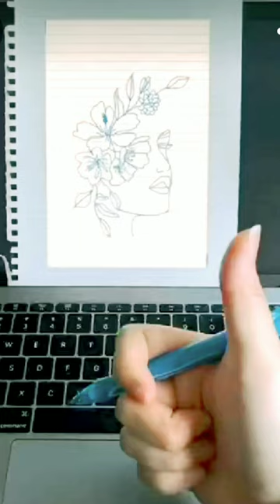Embroidery on Shirt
Through this channel I'm sharing Embroidery art, tutorial, tips and tricks.

your questions.

embroidery
hand embroidery
embroidery art

embroidery designs

embroidery stitches
brazilian embroidery

basic embroidery

sr embroidery

art embroidery

embroidery craft

royal embroidery art

art
line art embroidery

diy embroidery videos

oin hand embroidery art